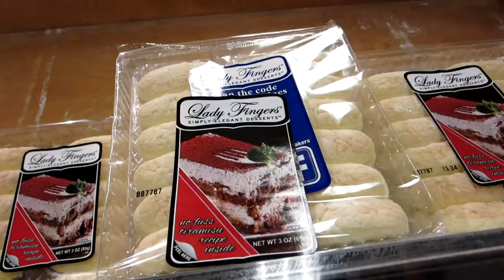525 - Vlog 2/16/2014 - Quiet Sunday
2/16/2014 - Quiet Sunday

I decided on my 29th birthday to do a vlog a day for a year. This is to talk about getting my life back together before I turn 30.
I had so much fun I decided to go on with my daily vlogs.

1 year done.

Amy - Life Points for the Day : 0
Total Life Points: 64

Tony - Life Points for the Day : 0
Total Life Points: 30

I don't have cute kids but I have a cute dog.

No excuses.  Make smart decisions.